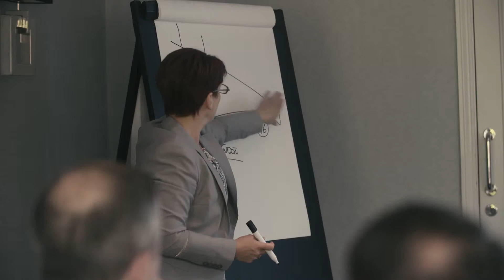Learner Feedback (Pat) - CNet Training's Masters Degree in Data Centre Leadership & Management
Learner and Bootcamp feedback from the World's First Masters Degree in Data Centre Leadership and Management at CNet Training.